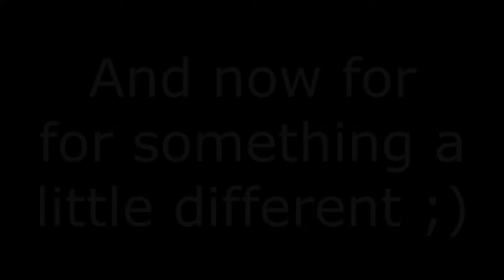Riven / Gnar montage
Hey guys, Senkai God here, hope you enjoyed the video as much as i did making it, if you did feel free to drop a like / comment, and let me know what i can do bette untill next time.

cya guys!!